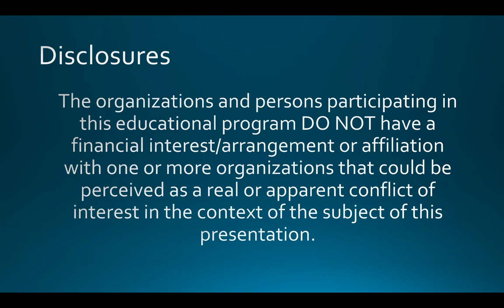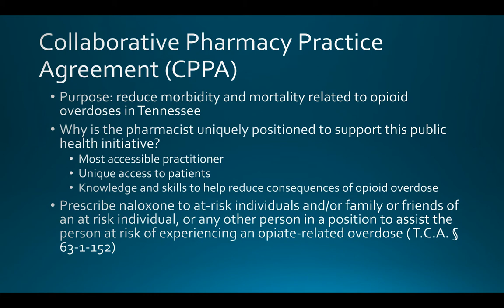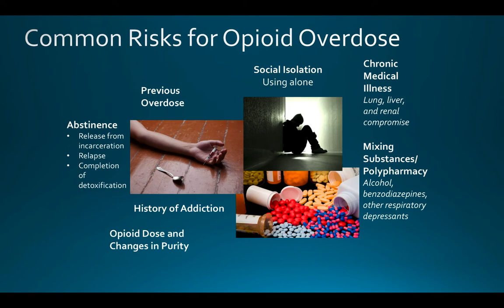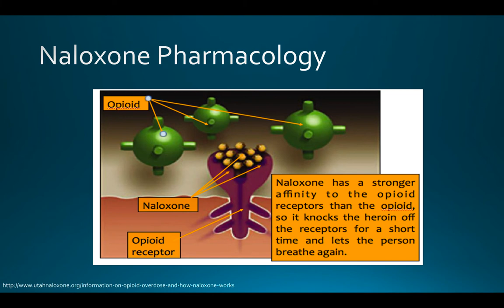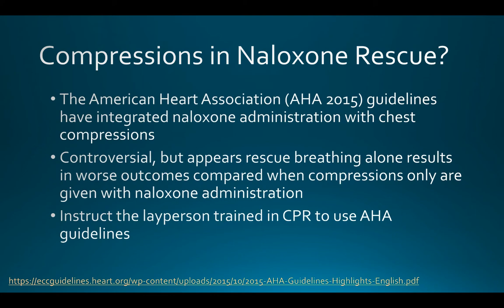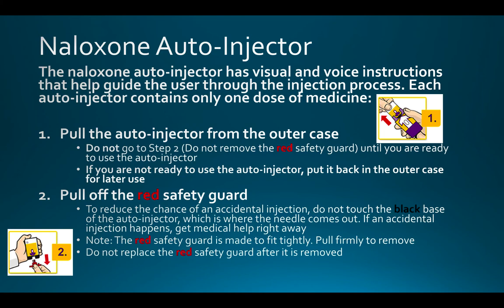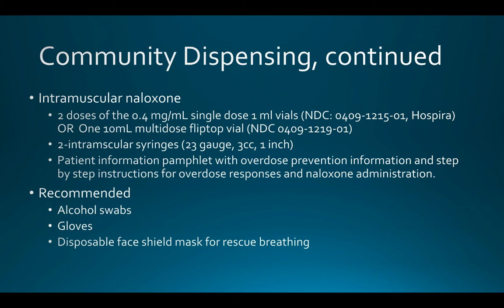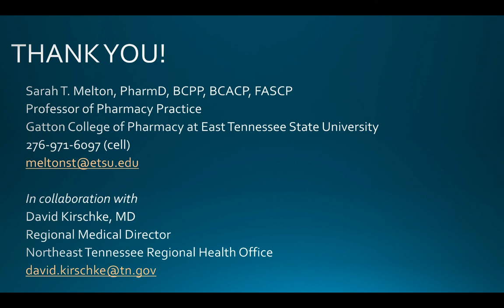Volunteer to Save a Life Healthcare Professionals CME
Volunteer to Save a Life is an overdose education and naloxone distribution program for health care professionals. Developed by the Tennessee Department of Health and the ETSU Academic Health Sciences Center, this continuing education activity will educate providers about how to assess risk factors for opioid overdose and to ensure naloxone is provided to those at risk to prevent opioid overdose deaths.